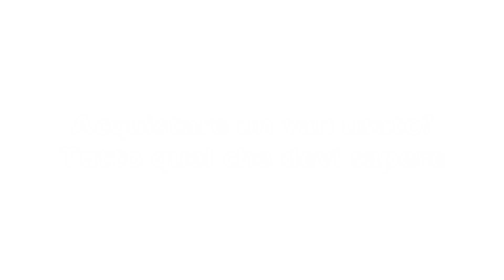Acquistare un van usato? Ecco quello che devi sapere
Comprare un van, un furgone o un camper usato è sicuramente un gran passo e a parer mio un'ottima scelta, perché credetemi, dopo la vita non sarà più la stessa.
Ci sono alcune cose da sapere prima di comprare un veicolo usato e quando lo si va a vedere.
In questo video vi spiego come scegliere il mezzo e cosa controllare una volta che andate a vederlo.

Ecco una lista che ho creato delle attrezzature utili per camperizzare il van e da avere per viverci

Quanto costa camperizzare un van? Ecco l'articolo e il video dettagliato.

Come ho camperizzato il mio

Sul mio blog trovate tanti articoli e idee per la camperizzazione fai da te e vi mostro come ho camperizzato i miei van.

Materiale utilizzato per girare il video:
- gopro hero 6 black
- microfono rode video mic
- microfono indossabile
- huawei p30